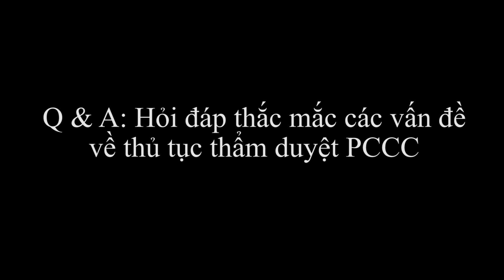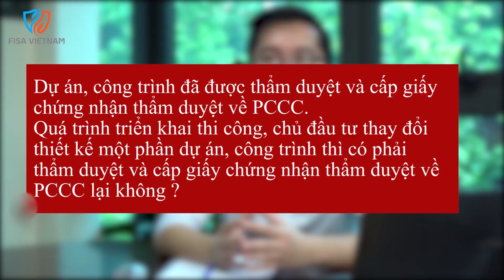Q & A: THỦ TỤC PHÁP LÝ TRONG DTXD LIÊN QUAN PCCC | NGHIỆM THU PCCC (PHẦN 1)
CÔNG TY TNHH FISA VIỆT NAM
VĂN PHÒNG GIAO DỊCH PHÍA BẮC
Lô 9, liền kề 10, Khu đô thị Xa La, Phúc La, Hà Đông, Hà Nội.
Số 21, đường số 5, KDC Khang An, Quận 9, Tp. HCM.
TỔNG KHO:  47 Phan Trọng Tuệ, Thanh Trì, Hà Nội.